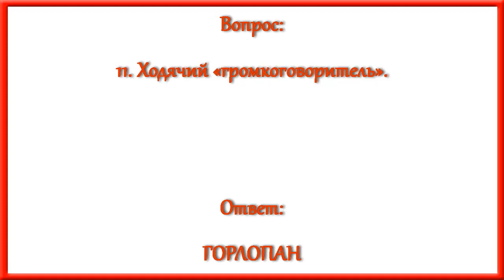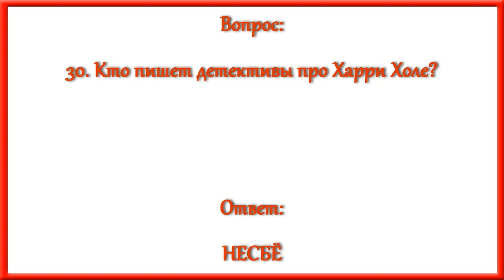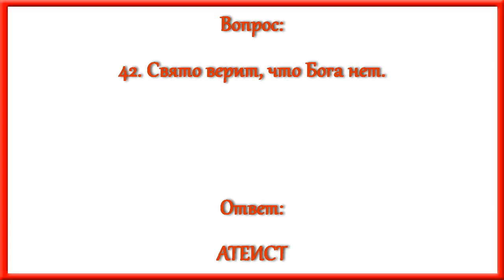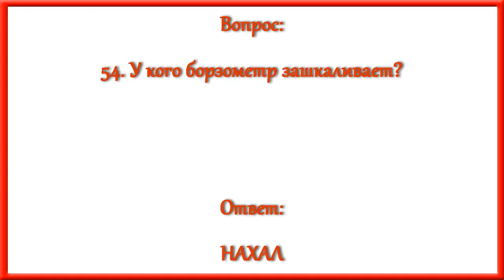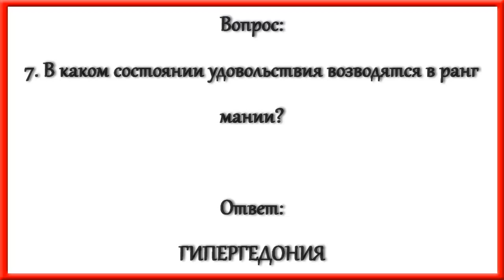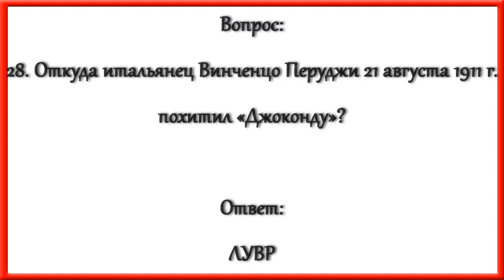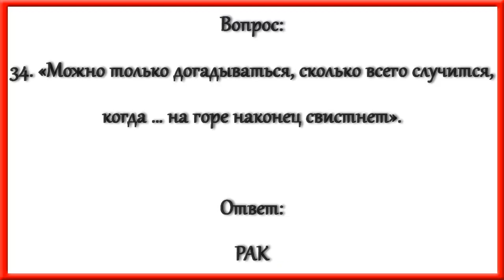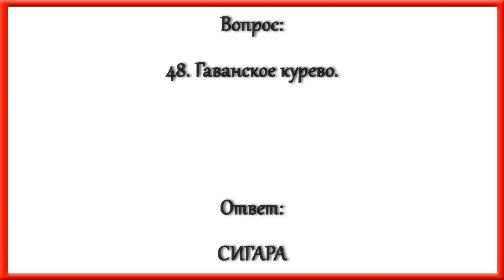Ответы на кроссворд АиФ номер 37 за 2021 год.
По горизонтали:
1. Суфлёр в классе.
5. Разножка гимнастки.
9. Растворитель брака.
11. Ходячий «громкоговоритель».
12. «Секатор» жнеца.
13. «Кино от Морфея».
14. Наряд дирижёра.
15. Игра, чтобы оттачивать меткость.
18. Литературный каркас.
19. Кормилец астрологов.
22. Какая актриса засветилась в клипе «Суета сует» группы «Несчастный случай»?
23. Альтруист наоборот.
25. Древний народ, чья вековая цивилизация рухнула в 1533 г. под напором испанцев.
27. «Любимцы богов умирают молодыми» (античный классик).
30. Кто пишет детективы про Харри Холе?
31. «… чесотки прямо пропорциональна трудности достать до зудящего места».
35. «Уровень закрытости» психики.
36. Какой хищник сыграл самую роковую роль в жизни героя фильма «Всадник без головы»?
41. Уютный очаг.
42. Свято верит, что Бога нет.
45. Над каким из мировых океанов рождается больше всего бурь и штормов?
47. Пиарщик родины.
48. Кто из советских поэтов, явившись пьяным на допрос в НКВД, отбил у органов желание его вербовать?
49. Какой натуральный напиток не только укрепляет иммунитет, но и снижает давление?
50. Успокоительное для сладкоежки.
51. Пионерский духовик.
52. Какой псевдоним стоял под фельетонами Михаила Зощенко?
53. Свой цикл «Отчалившая …» композитор Георгий Свиридов написал на стихи Сергея Есенина.
54. У кого борзометр зашкаливает?
55. История весёлого нрава.
56. Жёлтая крупа.
57. Что сластёна на тост намазывает?
58. Травяной.

По вертикали:
1. «Медиков, научившихся исправлять …, первым поздравил и поблагодарил министр обороны».
2. «Исходник» кучера для Золушки.
3. В какой стране за всё платят манатами?
4. «… тоже говорил цитатами».
6. Чем командует Иван Покровский из трагикомедии «О бедном гусаре замолвите слово»?
7. В каком состоянии удовольствия возводятся в ранг мании?
8. Сорочка под тогу.
10. Закладная записка.
13. Детский, но не сад.
16. Дегустатор духов.
17. «Заводила» игрока.
20. Любимый грузинский писатель Иосифа Сталина.
21. «Усилитель» сладости.
24. Сосед словака.
26. «Тамада» эстрадного концерта.
28. Откуда итальянец Винченцо Перуджи 21 августа 1911 г. похитил «Джоконду»?
29. Что дальше всего от дна?
32. Сладкое крошево у американцев.
33. Допустимый предел.
34. «Можно только догадываться, сколько всего случится, когда … на горе наконец свистнет».
37. У какой Маши каждый день нужные вещи «исчезают»?
38. Луковый герой.
39. «Двуличный бал».
40. Кто усвоил только азы?
43. «Критик» контрабандистов.
44. «Горячие события» в газете.
45. Русский классик, чьи батальные сцены вдохновили Василия Аксёнова на написание первых стихов.
46. «Ускоритель» работы.
48. Гаванское курево.